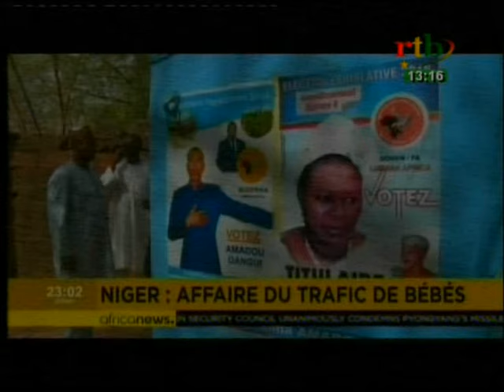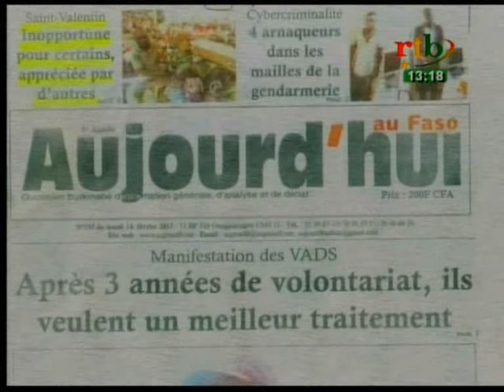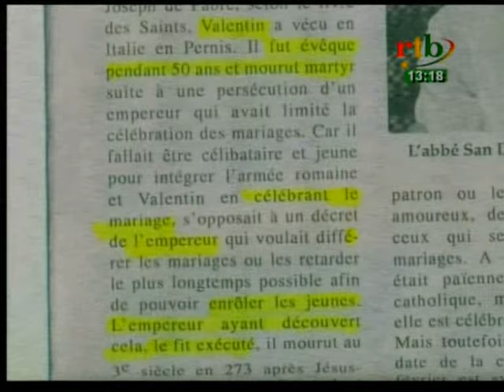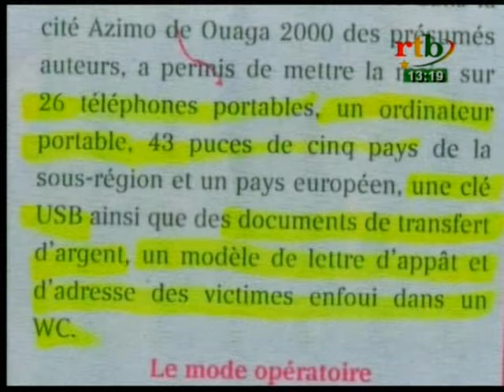rtb / JT de 13h du 14 février 2017